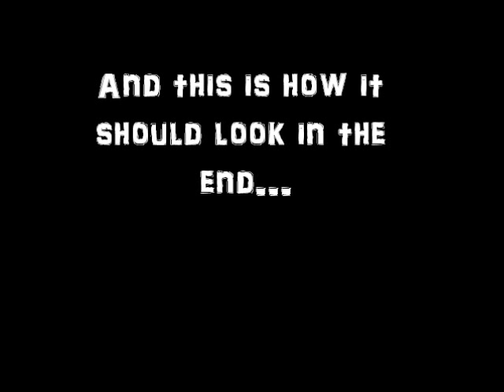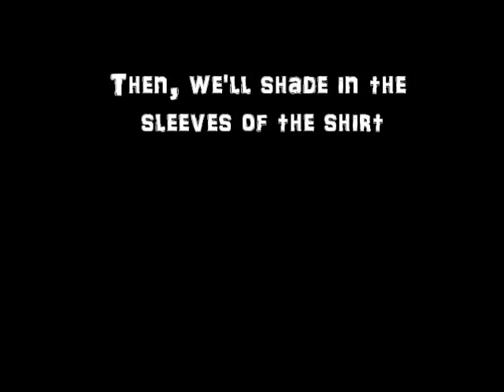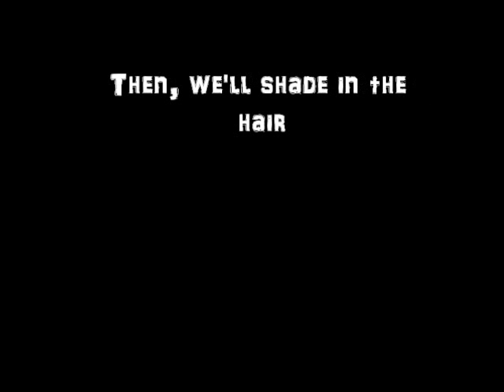How to Draw Yuki Sohma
A tuturial on how to draw Yuki Sohma (manga version) from Fruits Basket